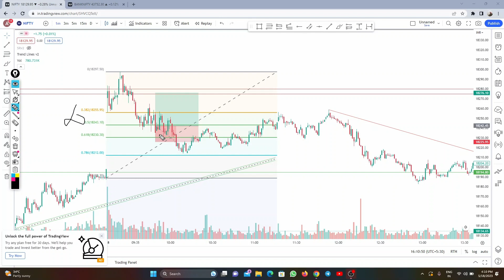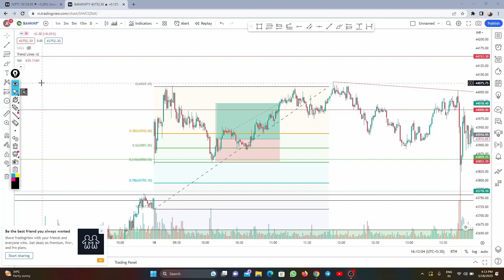Profit Book In banknifty On Expiry Stop Loss Hunting strategy | 17th May Trader Arpan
LEARN Stop Loss hunting Strategy AND EARN LIKE ME DAILY

Queries Solved
▪ Banknifty Live trading
▪ nifty
▪ Option Trading Profits
▪ Stop Loss Hunting
▪ Expiry
▪ Hero OR Zero

AAJAO! Mere Social Media Platforms par :-